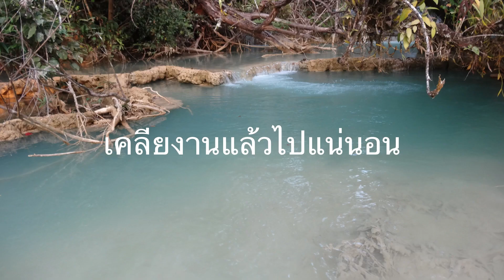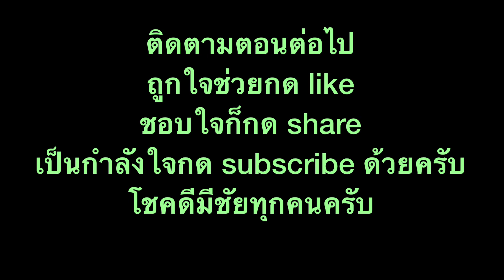บทสรุปทริปท่องป่า(ธรรมชาติป่าเขา เราเองก็ไม่แพ้ใคร)18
เรื่องป่าเขาเราเองก็ไม่ยอมใคร ภาคเหนือ อีสาน ใต้ ตะวันตก เขา ภู ดอย ถ้ำ ลำธาร น้ำตกลุยมาหมด แต่เพราะภาระหน้าที่เลยทำให้ ล้าหลัง กำลังกายและใจทรุด ทดถอย